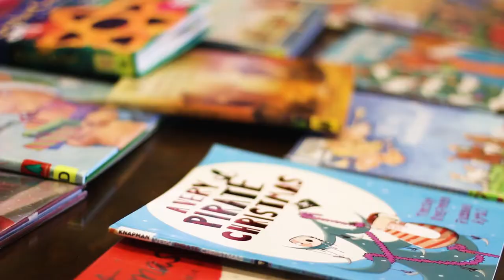2017 Christmas Card with Mayor Robert Garcia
Throwback to Christmas Card photoshoots with Mayor Robert Garcia and the team at the City of Long Beach! 🎄 Happy Holidays from all of us at the Long Beach Public Library